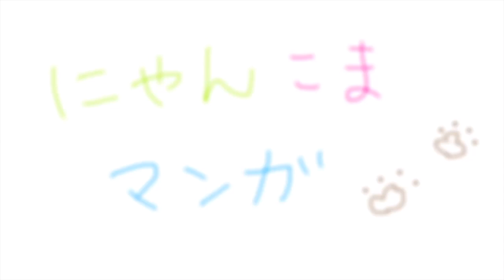にゃんこまマンガ(｡･ω･｡) 猫の鳴き方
うちの猫たちはあまりニャ〜ンと鳴きません。

【日常まんが】 迷い猫を発見した時から始まるほっこりストーリを漫画にしてみました

◆クー太の写真集発売中です！（Kindle版）
◆無料漫画も公開中

◆動画に登場する猫に会える♪オンラインサロン

◆おすすめ動画：私が猫チャンネルを始めようと思ったきっかけのチャンネル！

2009年3月21日生まれの女の子。ミルクティーカラーが印象的な美人さん。

1975年東京都生まれ大田区在住。幼い頃から病弱で休学気味。学力不足なうえ集団生活に慣れていないため、普通に社会生活を営むことは困難と悟る。両親とも株式投資で生計を立てている姿を見て育つが、本人にはその才能がないのか未だにパラサイト状態。ハンドメイドサイトで販売していたウサギのぬいぐるみ（フニータ）が、テレビ出演して日の目を見る。基本一人で過ごすことが多い為、時々死にたいくらいの激しい孤独感に襲われる事がある。同じような痛みを持つ人を癒したいという思いから、フニータランド設立の夢を掲げ、猛進中〜❣️